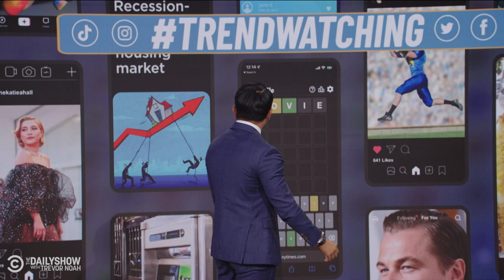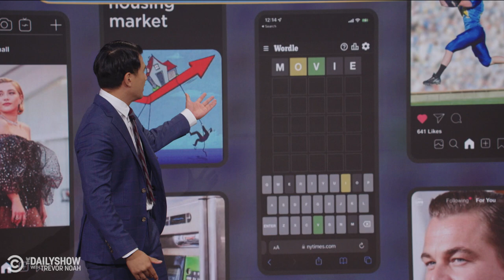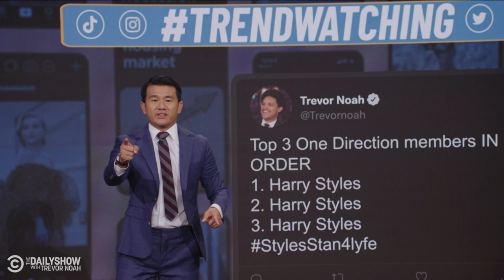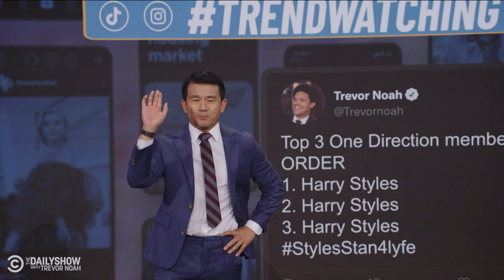Trump’s “Special Master” Halts Stolen Docs Investigation & The U.K. Gets New PM | The Daily Show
A judge grants Donald Trump’s request for a “special master” in the Mar-a-Lago case, the U.K. has a new conservative prime minister, Amazon’s “Lord of the Rings” casting causes a stir, Omicron-specific booster shots are approved by the FDA, record heat waves hit California, and North Korea sells rockets to Russia.